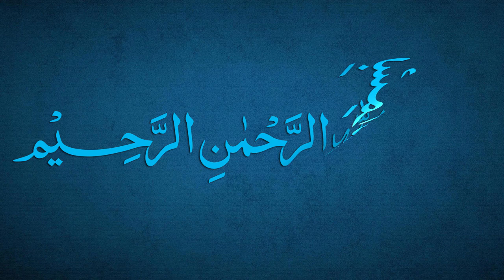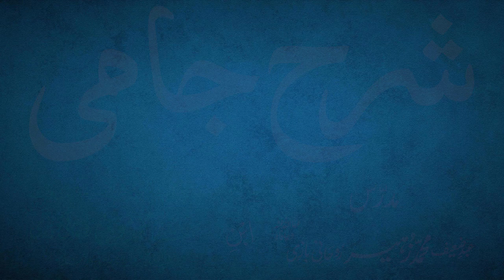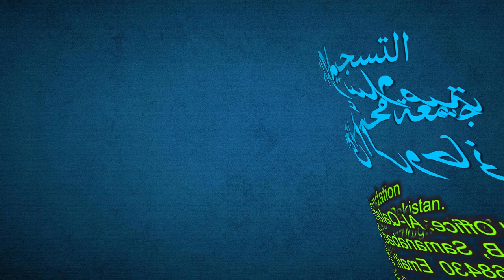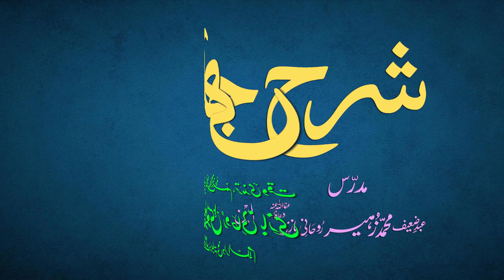Sharh-e-Jami Dars 180 - page 159 | Maulana Muhammad Zuhair Ruhani Bazi | 13/8/2022 | شرح جامی